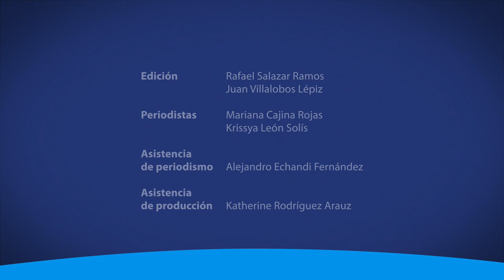Investigaciones en Arte por parte de la UCR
La investigación en arte es esencial para fortalecer las diferentes disciplinas artísticas y producir conocimiento. ¿Qué ha hecho la Universidad de Costa Rica en este campo? A través de la siguiente nota le contamos.